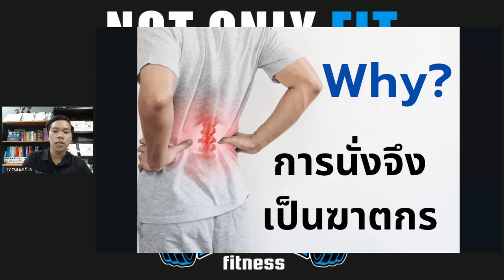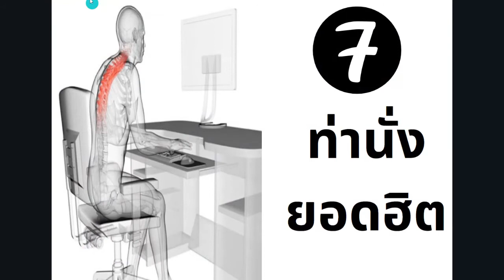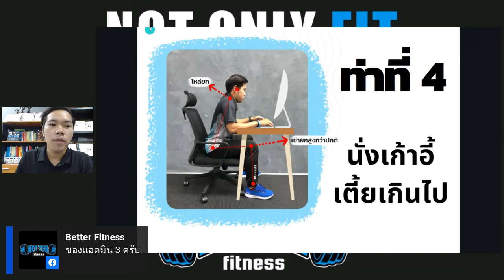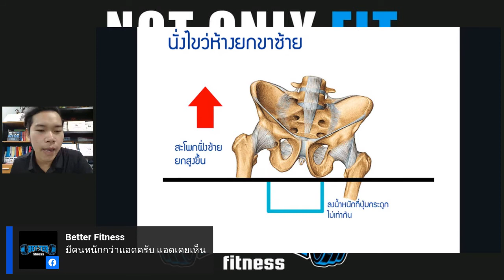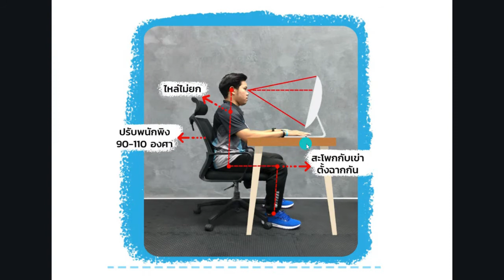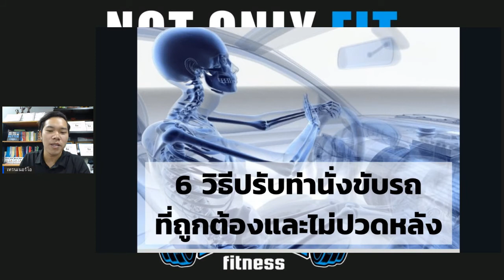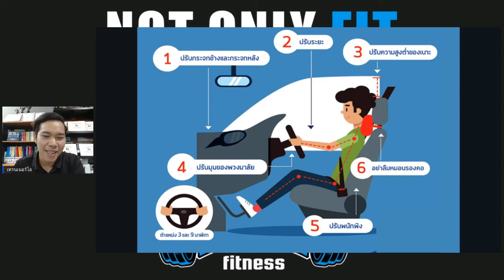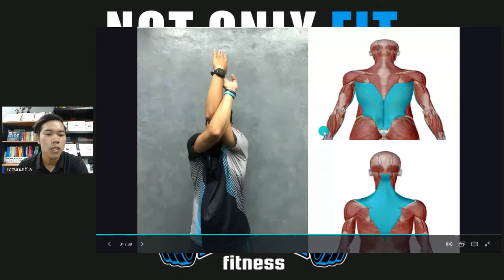[Live ย้อนหลัง] นั่งนาน = ตายเร็ว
ติดตามการ Live สดๆ ของพวกเราได้ที่เพจ Facebook :Better Fitness
สนใจเทรนส่วนตัว หรือต้องการคำปรึกษา ด้านสุขภาพและการออกกำลังกาย
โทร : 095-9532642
หรือ Facebook Fanpage : Better fitness
Line@ : @betterfit (มีตัว@นำหน้า)